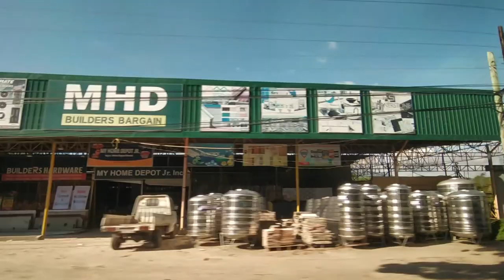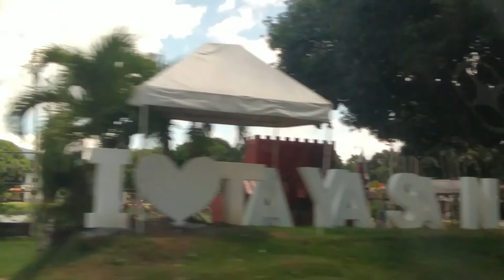Pilgrimage to all the Churches in Negros Oriental VLOG — Knights of Columbus Council 3938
In this video, the Knights of Columbus Council 3938 traveled around Negros Oriental on a pilgrimage to the churches in the area. Join us on our journey in this video!

Vivat Iesu